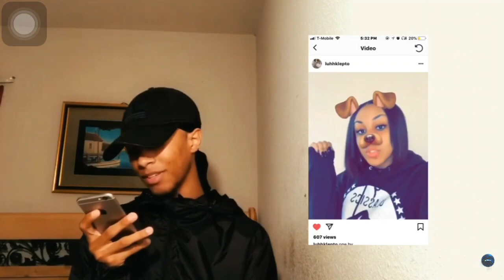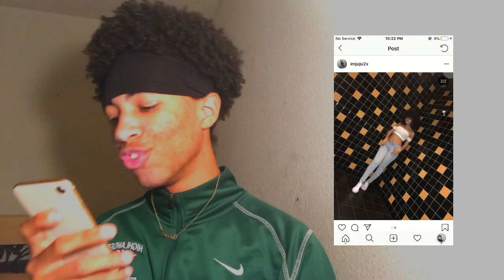(I THINK I FOUND MY GIRLFRIEND!??)Rating my Instagram Followers /w Zay part2 😍😭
SPAM THE LIKE BUTTON FOO!

*I do not take any ownership of music displayed